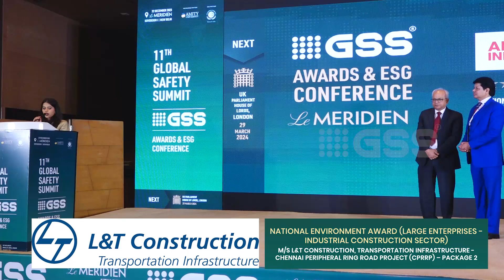National Environment Award - M/s L&T Construction, Transportation Infrastructure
Congratulations! Larsen & Toubro L & T Transportation Infrastructure - Chennai Peripheral Ring Road Project (CPRRP) – Package 2 on winning National Environment Award (Large Enterprises - Industrial Construction Sector
GSS Awards are internationally recognized as a symbol of excellence in EHS, CSR and ESG stewardship. Winning this prestigious award would not only validate the organizations’ ongoing efforts but also provide an invaluable platform to highlight their achievements, share best practices, and forge stronger collaborations with organizations sharing the commitment to sustainability.
11th GSS Powered by World Safety Forum, UK, SDGs Partner UN Global Compact Network India & Amity University Knowledge Partner